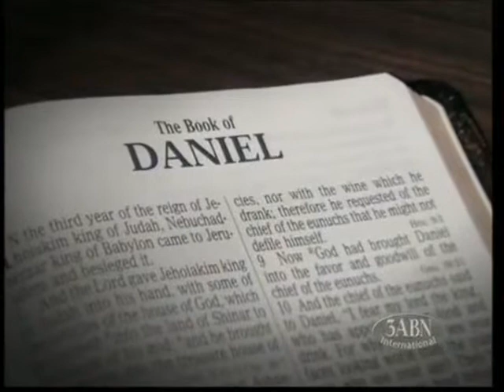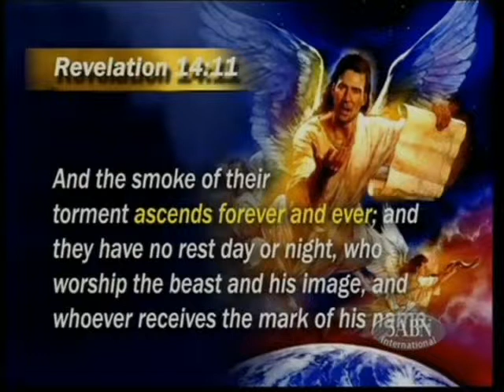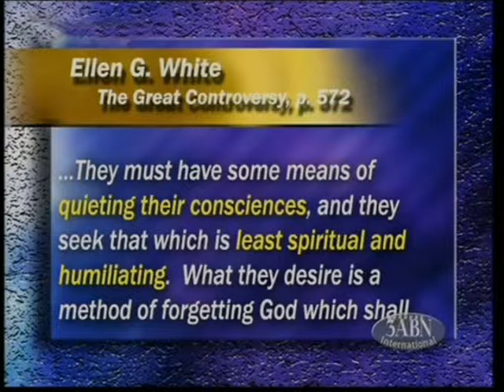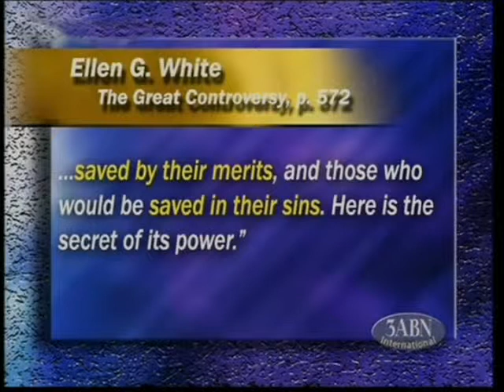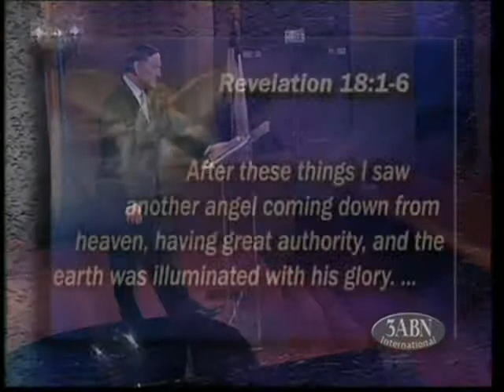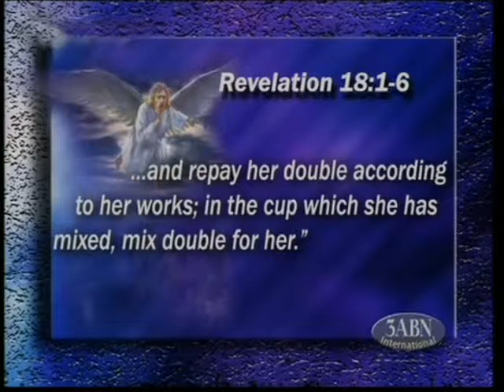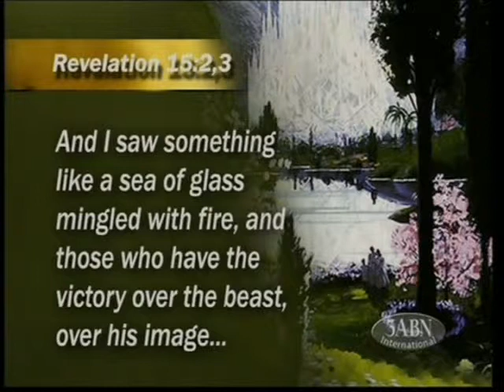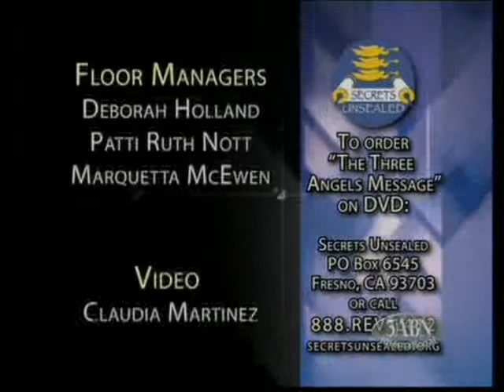3AM (25) - Come out of her my people - Stephen Bohr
God`s lovemessage: "Come out of her my people."